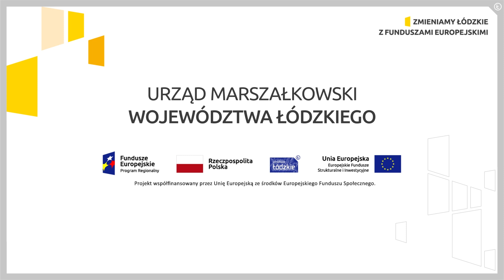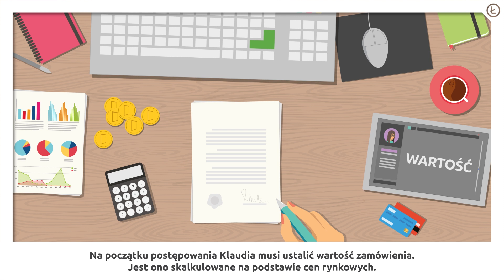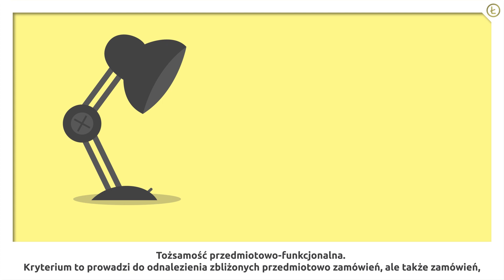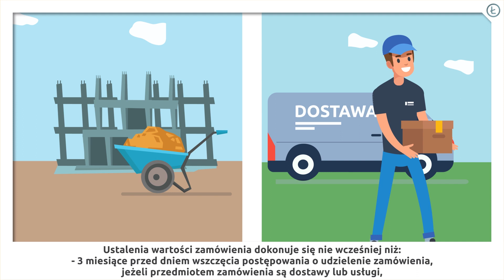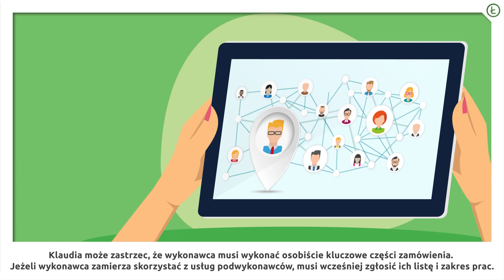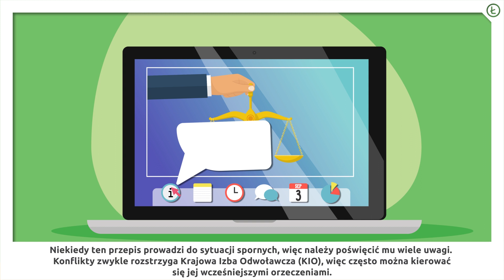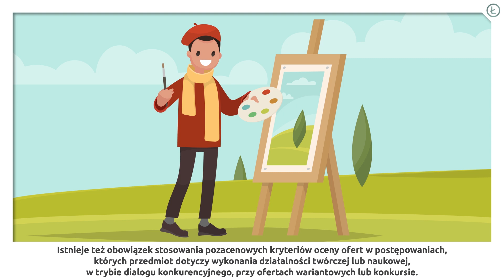Prawo Zamówień Publicznych – Przygotowanie postępowania